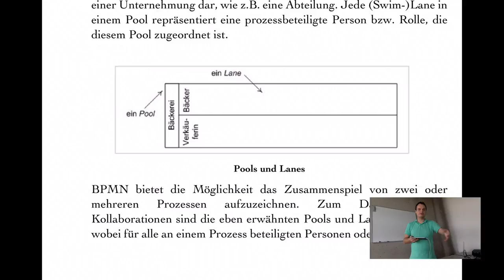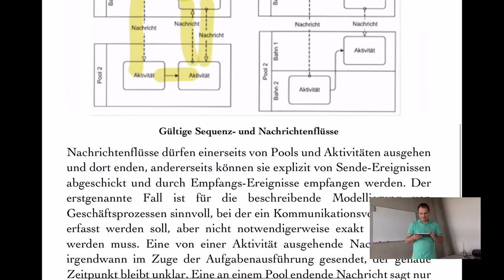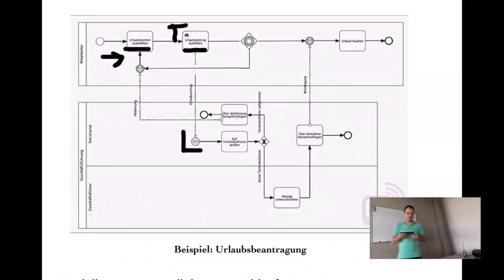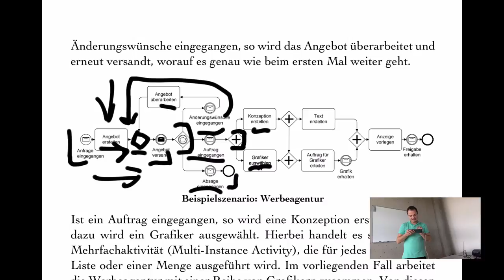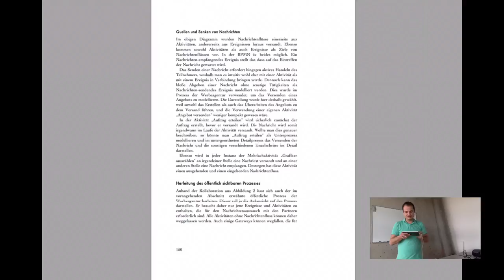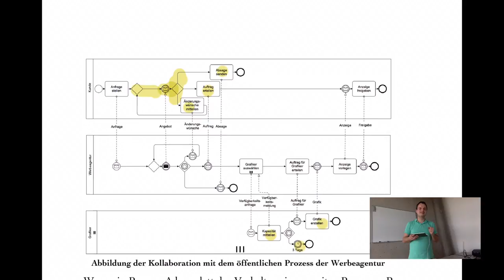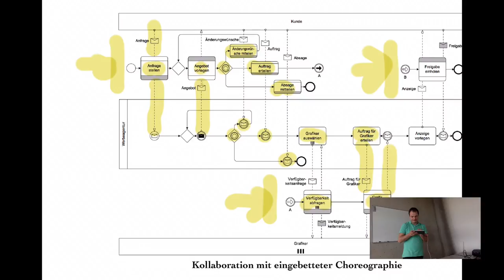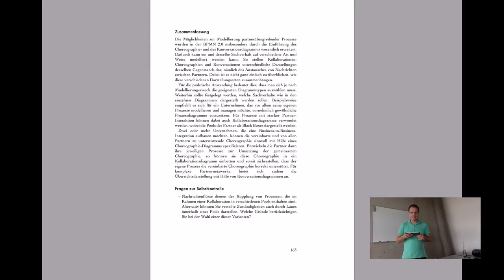VL PKM – T3.3 – Abbildung verteilter Geschäftsprozesse in BPMN